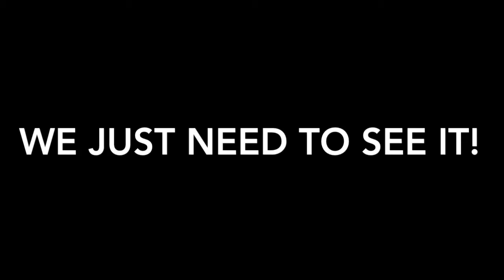ALIEN MILITARY IS HERE? HAVE THEY COME TO DESTROY US? ***BREAKING NEWS***